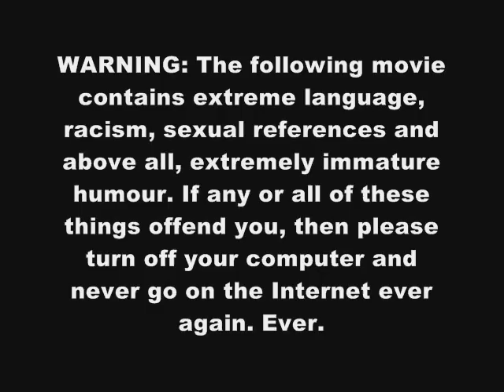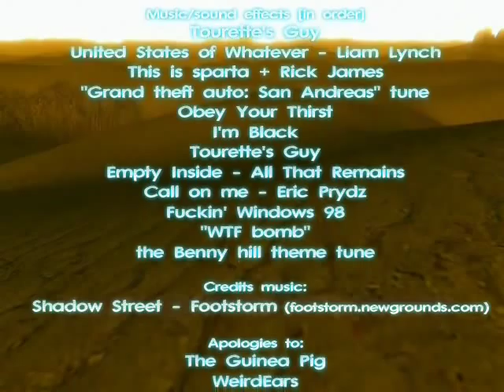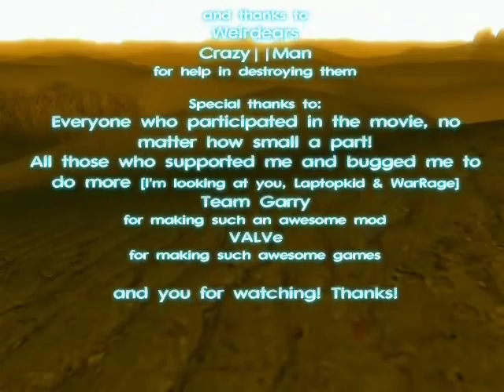Garry's Mod - When Chaos Collides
*READ ME* Holy crap, it's done. Over 7 minutes long, with over 9000 FRAMES, and 2.5 months in the making, this is without doubt my biggest non-clay project ever. So sit back, relax, and enjoy WHEN CHAOS COLLIDES!

First off, a BIG thank you to every single person who got involved in this movie. This ranges from the main actors to the people doing random stuff in the background of the movies. Without you, this would just be another crappy attempt at being funny. Now it's so much more than that. Right? RIGHT?!

Also, the introduction music is "This Way (demo)" and is by Southwest-Statistic.

Wait a minute, is that a SUPER-SECRET ENDING VIDEO CLIP I SEE???

Enjoy, people!

P.S. Also, a big thank you to DJY1991. Without him and "The Idiots of Garry's Mod" this piece of crap wouldn't exist. Thanks, dude!

P.P.S. One more thing: A huge thank-you to both TheLaptopKid and Admiral_WarRage. Laptop thought up the fantastic name for this movie (I was clueless, lol), and WarRage very kindly made the awesome credits sequence. On that note, thanks to Tau_hi for playing the tough part of "walking man" :P.